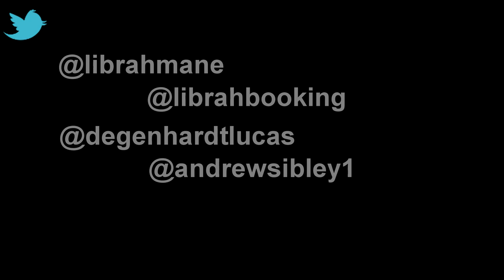The Pledge X Pasibley - Hasty Shot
Shot On Location: Valporaiso Indiana
Instagram: @andrewsibley @lucasthedon @Billionaire_Boy_Vince @Librah_

"BBE" Billionaire Boy Entertainment